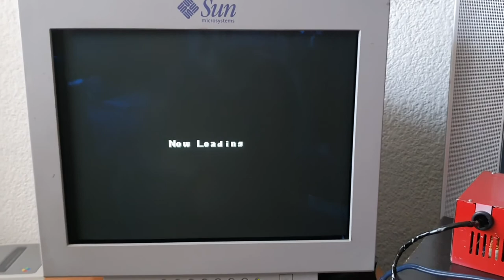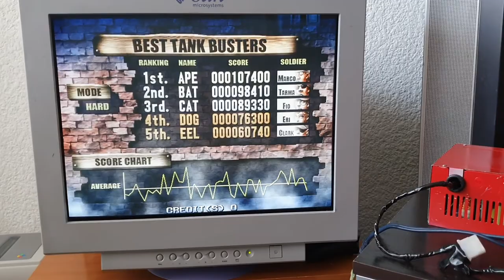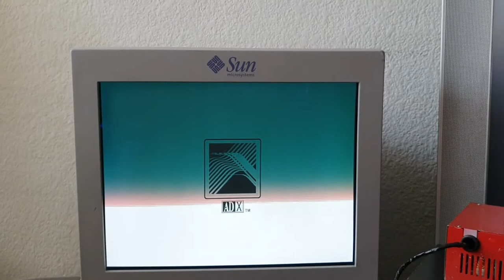Atomiswave Metal Slug 6 en Monitor Crt vga 21pulgadas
Hoy les comparto la conexión de la atomiswave  placa arcade conectada a una supergun jamma , esto permite sacar el audio, controles y video ,la atomiswave tiene salida vga por lo cual la conecte a un monitor crt vga .

Un abrazo fuerte y hasta pronto 🤓